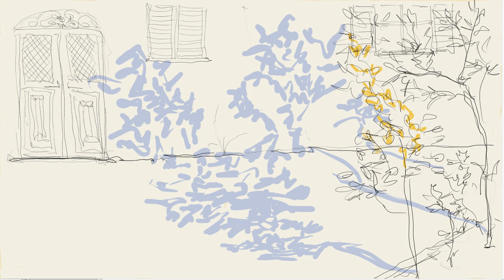AUTUMN IN PALERMO